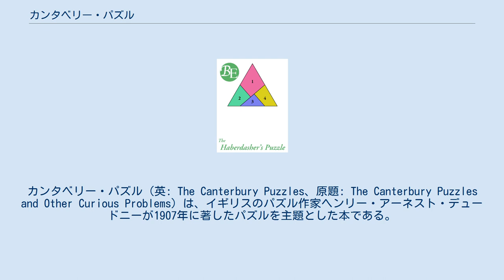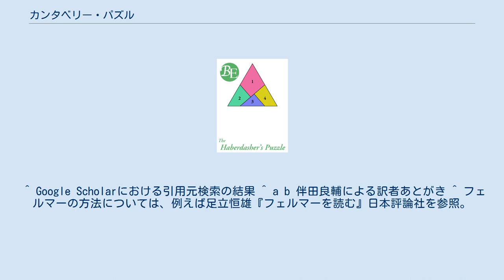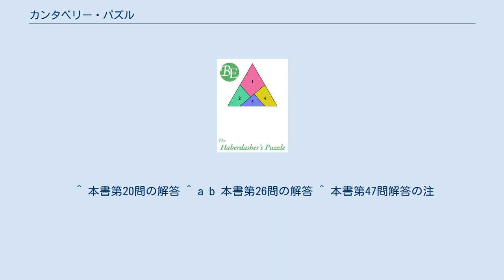カンタベリー・パズル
カンタベリー・パズル（英: The Canterbury Puzzles、原題: The Canterbury Puzzles and Other Curious Problems）は、イギリスのパズル作家ヘンリー・アーネスト・デュードニーが1907年に著したパズルを主題とした本である。
全8章114問のパズルとその解答で構成されており、第1章「カンタベリー・パズル」は、カンタベリー物語の登場人物が互いにパズルを出し合うという趣向になっている。
単なるとんちに類するものからやや高度な数学と関連があるものまであり、数学パズルの文脈のみならず、学術的な文献においてもしばしば本書が引用される。
挿絵が豊富であり、その多くはデュードニー自身の手によるものである。
 本書は、序文と解答を除けば以下の8章で構成されている。
 第4章までは、カンタベリー物語と同時代の中世が、第5章から第7章まではデュードニーと同時代が背景になっている。
時代背景は、文体そのものや物語に登場する通貨などから読み取ることができる。
第8章には一貫したストーリーがなく、個々にパズルが出題される。
 パズルには数学的な背景を持つものが多く、一筆書き、魔方陣、ヨセフスの問題などのテーマが繰り返し現れる。
 第6章はやや傾向が異なり、推理ものの問題が並ぶ。
デュードニーはアーサー・コナン・ドイルと親交があり、シャーロック・ホームズシリーズが連載された『ストランド・マガジン』でコラムを担当している。
 第26問の解。
正三角形を4つの断片に分けて正方形に組みなおす。
 ^ Google Scholarにおける引用元検索の結果 ^ a b 伴田良輔による訳者あとがき ^ フェルマーの方法については、例えば足立恒雄『フェルマーを読む』日本評論社を参照。
分母が21桁の解とは、(x, y) = (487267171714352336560/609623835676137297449, 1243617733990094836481/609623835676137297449) である。
 ^ 本書第20問の解答 ^ a b 本書第26問の解答 ^ 本書第47問解答の注